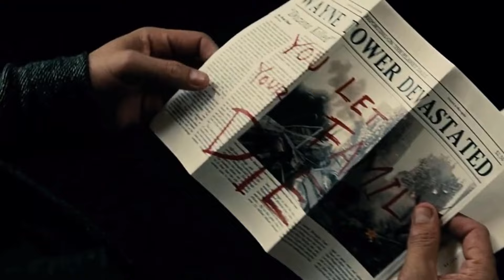James Gunn's NEW DC Universe Batman Actor Revealed?!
Thank you so much for watching this video make sure to leave a like and subscribe to the channel for all the latest Fallout content and news and don't forget to tell me what your thoughts and opinions are with The Batman!